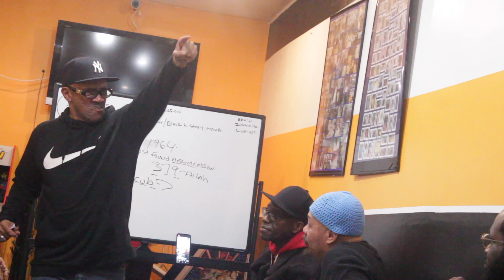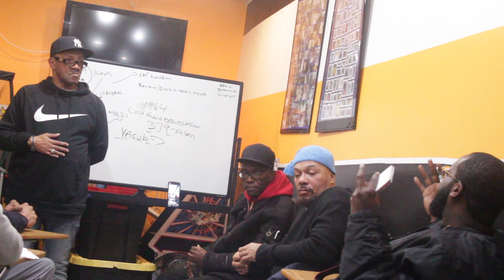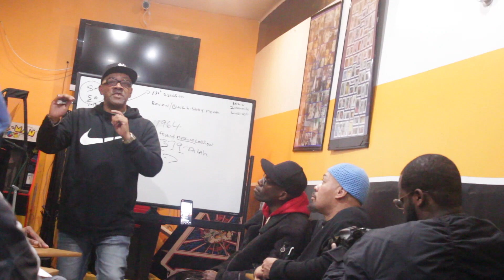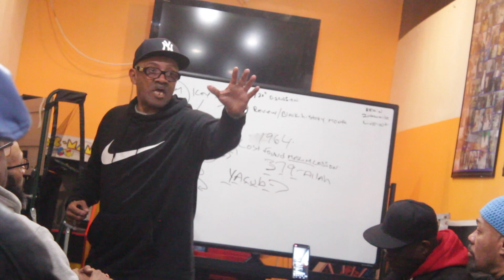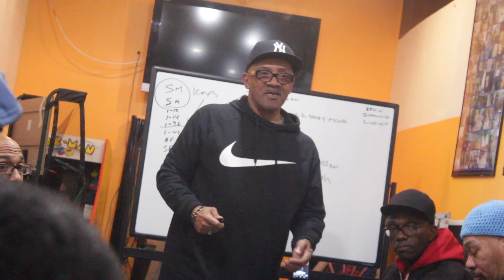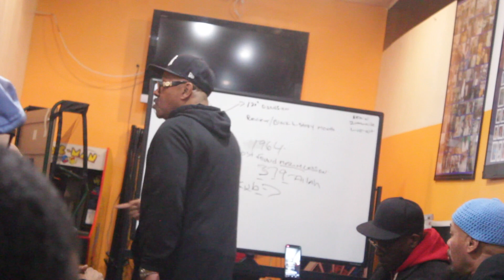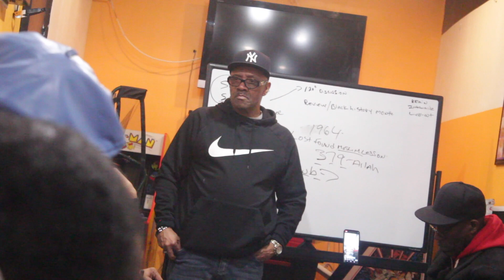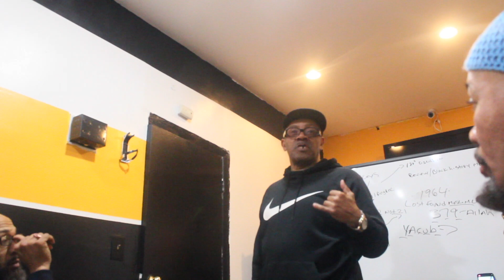The 85 Percent and the Church (Part 13)